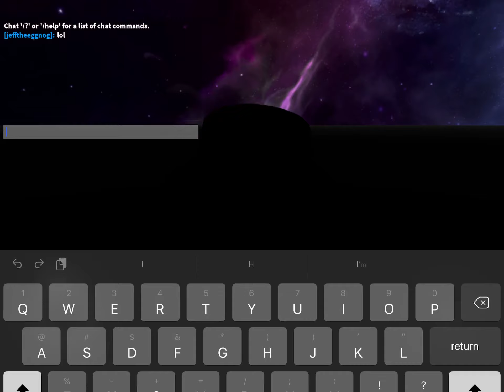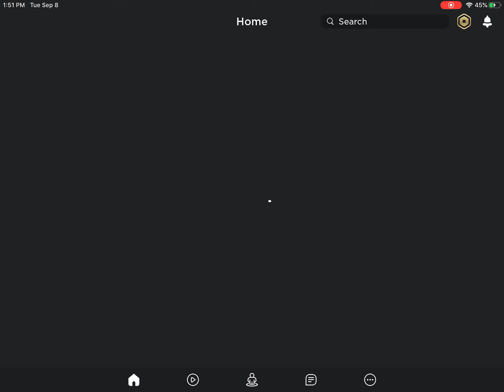Eh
Roblox account i don’t use that much : i ain’t gonna tell you nothin